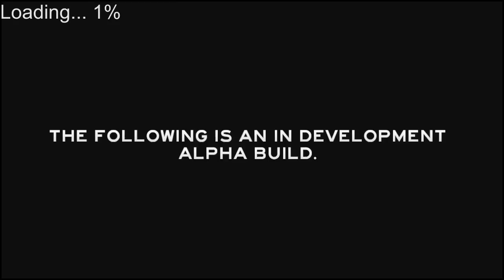【ホラーゲーム】トラップクッキング The Forest実況プレイ Part11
(｀・∀・´)どうもポッキーです。このゲームの購入はまだオススメしません。

(※この動画はゲーム実況でネタ動画です。現実とは関係ありません。)

■ポッキーのおすすめ商品　/

実況　実況プレイ　実況動画　ホラー　ホラーゲーム　TheForest　森　Minecraft　ポッキー　pocky　pocky_sweets